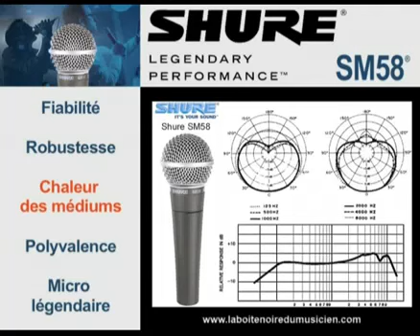Shure SM58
Présentation du micro Shure SM58